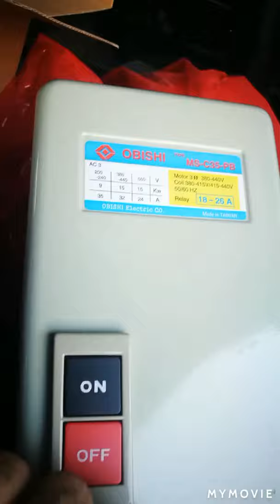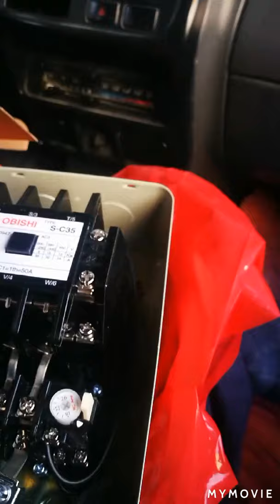Rescue Mitsubishi pick up due to hard starting.